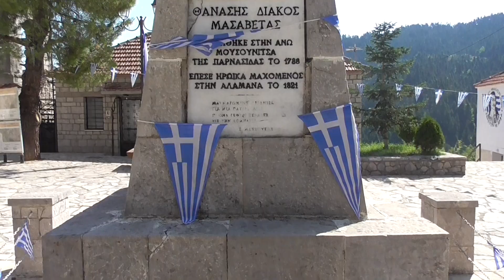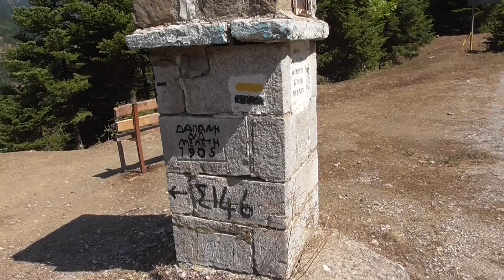MOUNTAINOUS VILLAGE OF ATHANASIOS DIAKOS IN CENTRAL GREECE.